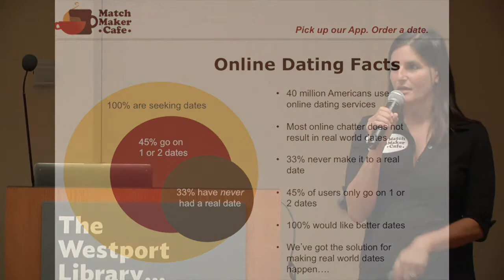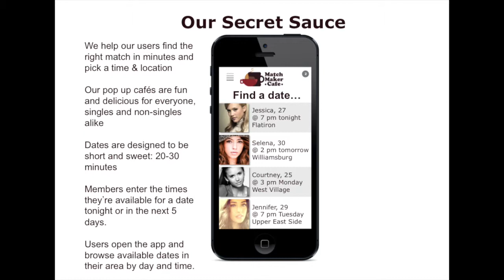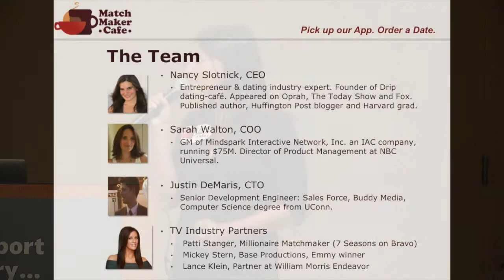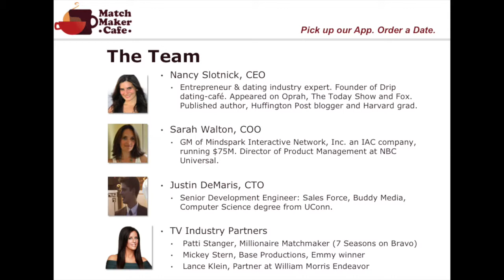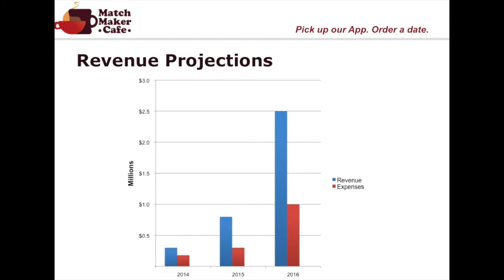Fall 2014: MatchMaker Cafe